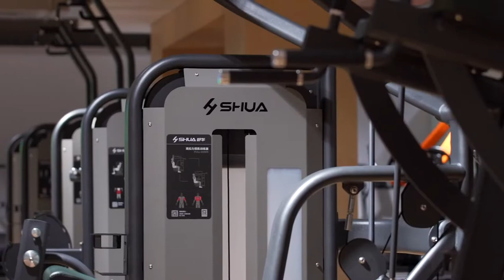"The Gym is Now Open at Shanghai University of Finance and Economics (SUFE)" 健身房开放啦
Study Master’s in Finance, LLM Program, PhD in Law and Finance at Shanghai University of Finance and Economics (SUFE).
This video is originally uploaded on the Weibo platform